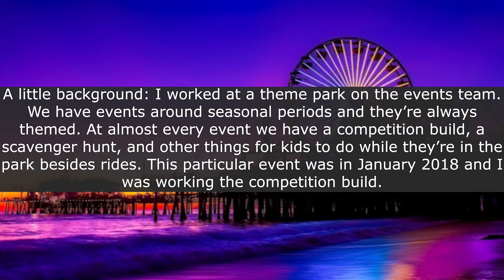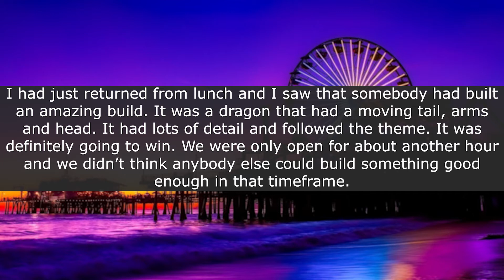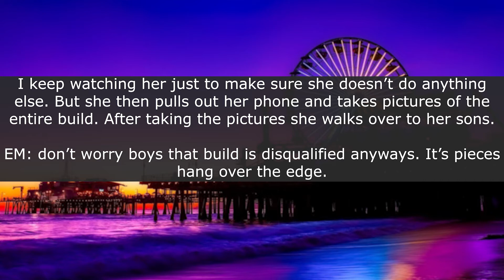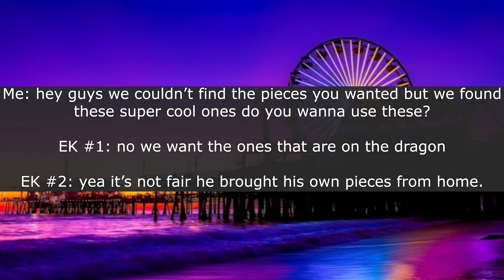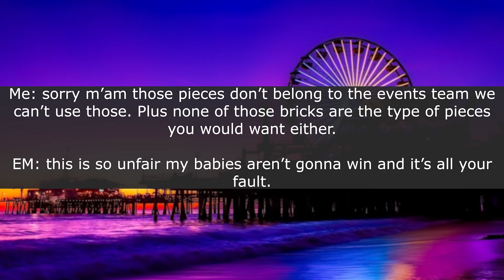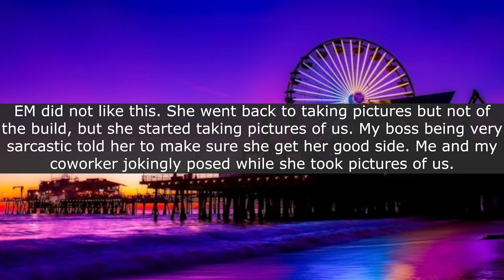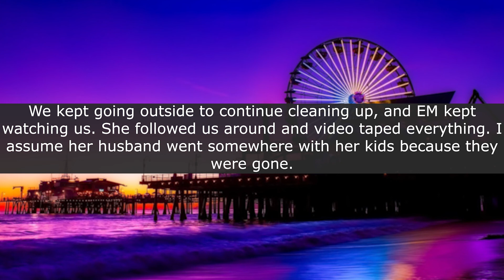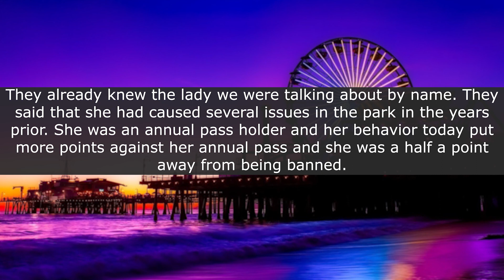r/EntitledParents | Karen gets banned from Theme Park for throwing a Tantrum.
Entitled mom gets banned from theme park for huge tantrum regarding a Kids Lego Competition.